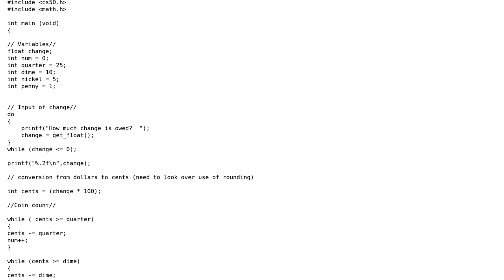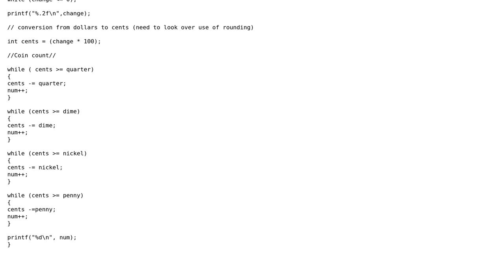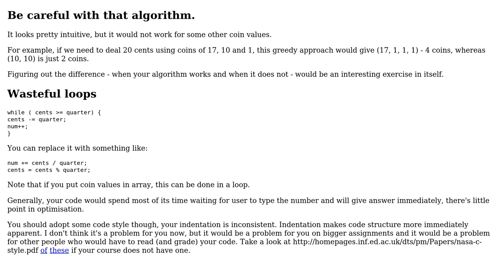Code Review: CS50 Pset1 Greedy, change algorithm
With thanks & praise to God, and with thanks to the many people who have made this project possible! | Content (except music & images) licensed under CC BY-SA | Music | Images & others | With thanks to user Daerdemandt user Ca84 user 200_success and the Stack Exchange Network Trademarks are property of their respective owners. You are responsible for your own actions.